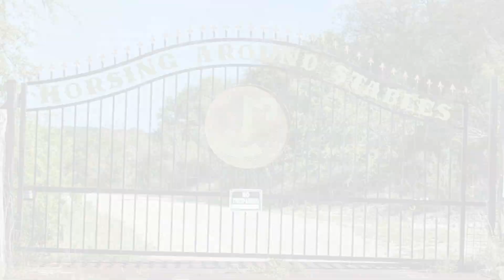11790 E FM 1431 Hwy | Marble Falls, TX 78654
This 10 acres is perfect for the horse enthusiast, but you don't have to be one to appreciate it! And the views are breathtaking from the large bench rimmed deck and a stone patio off the 3/2.5/2/2 house containing 2151 sq. ft., a cozy fireplace in the den & a soaking tub in the master bathroom. A breezeway connects the single car carport and two car garage, with an office, to the house. Additionally on this fenced and cross-fenced property is a 2336 sq. ft. barn with 8 horse stalls (inside & outside), tack room, office, 1/2 bathroom & outdoor shower. Bring your RV or travel trailer to park in the tall 20' by 40' RV Port that provides water and electric (30 & 50 amp) hook-ups. While this property offers serenity with hill country and lake views from many vantage points, the schools, shopping, restaurants, and medical facilities are only 15 minutes away.